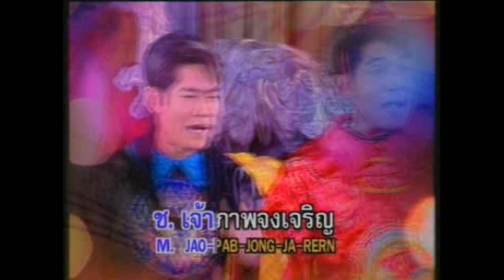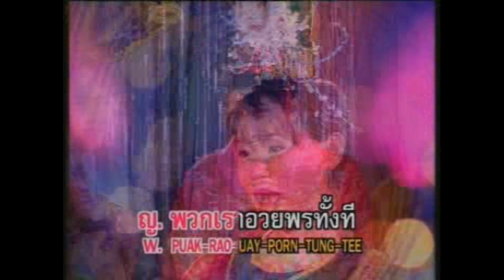เทศกาลวันดีประเพณีไทย - พรชัยตรุษจีน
เพลง : พรชัยตรุษจีน
นักร้อง : รวมศิลปินนพพรฯ
อัลบั้ม : เทศกาลวันดีประเพณีไทย
ผลงาน : อ.ป้อม พนาวัลย์
เรียบเรียง : อ.นฤพนธ์ พานทอง